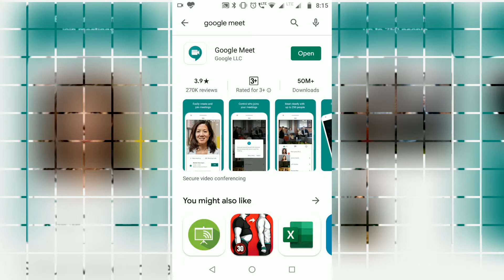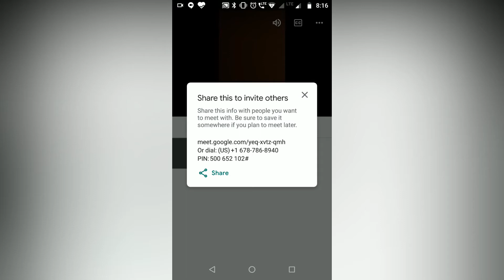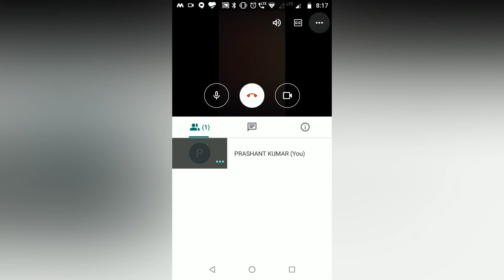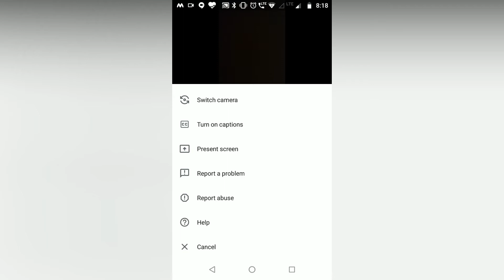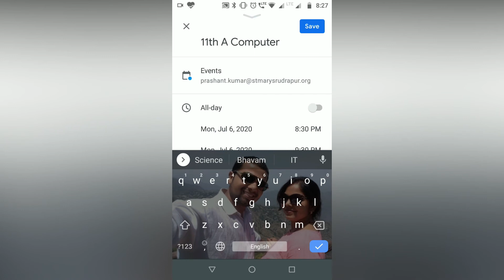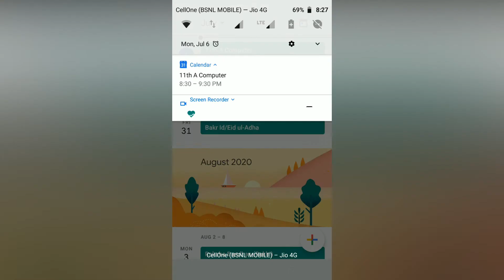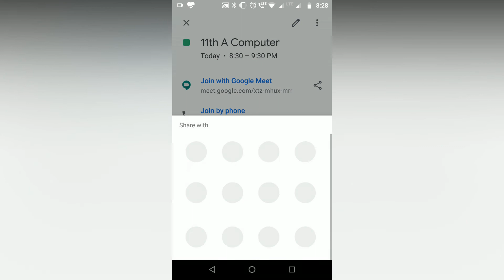How to use Google Meet On mobile phone| For teachers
Presented By: Mr. Prashant Kumar
Dear Friends,
Today I am sharing the google meet software working for teachers if you any difficulty let me know in comment section. I'll try to solve it.